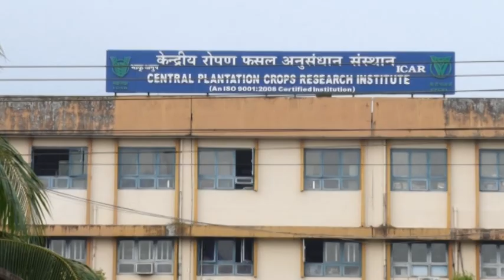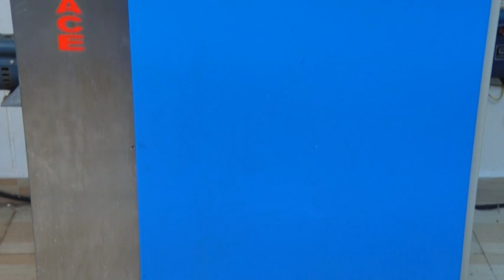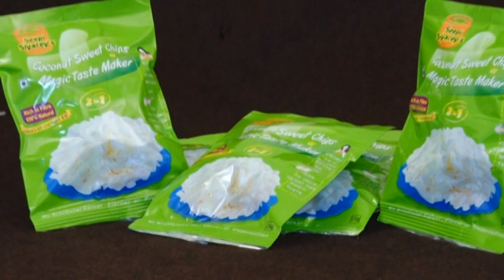Coconut Chips - malayalam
This education video was produced by Director, ICAR Central Plantation Crops Research Institute (CPCRI), Kasaragod in Malayalam. This video depicts the sequential steps of production of ‘Coconut Chips’ a value added coconut product developed by the Institute. This technology is highly suitable for rural entrepreneurs and agri business ventures. Coconut chips are healthy, natural, nutritious and safe product from coconut, the Kalpavrisksha enabling income improvement of farming community through value addition. A team of staff of the institute involved in the video production and produced with support of FFTF fund of NABARD, Kerala regional Office, Thiruvananthapuram. Dr. K.Muralidharan is  cheif editor and Mr.Syam Prasad, production manager and chief coordinator of the video. The scripts are by scientists of respective disciplines.